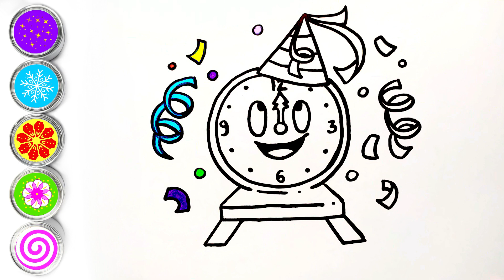Happy New Year Card Easy drawing painting coloring for kids | YesYouCan! #30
How to draw Happy New Year Card

Easy drawing painting coloring directed step by step drawing for kids art.

I draw slow because I want YOU to finish this slowly drawing together with ME ❤️

YesYouCan!